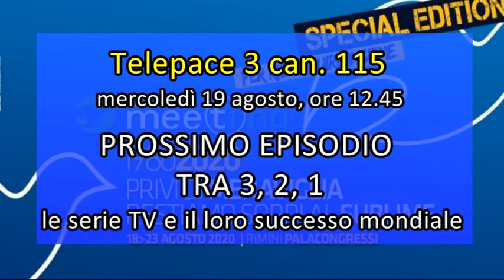Gli eventi del Meeting di Rimini sul Telepace 3 canale 115